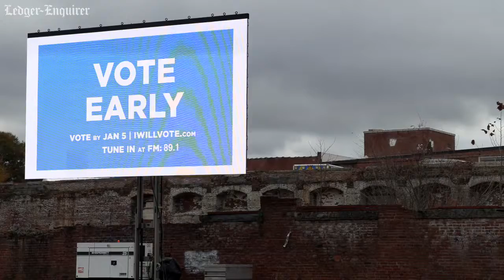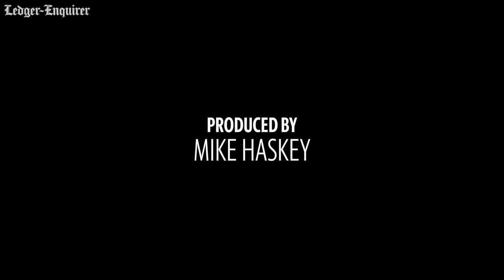Georgia takes center stage in national politics as senate runoff inches closer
It's been a long time since this much political firepower, and money, has been focused on the state of Georgia. Even Columbus, Georgia is seeing more visits from campaigns than many can recall. This includes a visit to Columbus by Vice President-elect Kamala Harris on Dec. 21, 2020 to campaign for Jon Ossoff and Raphael Warnock. More from The Ledger-Enquirer: